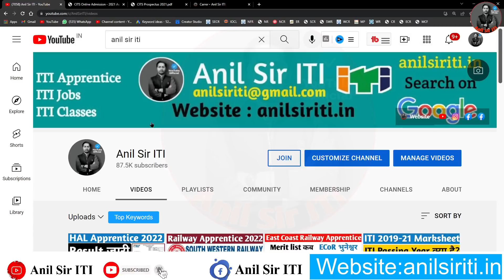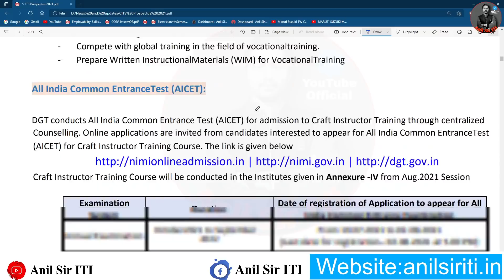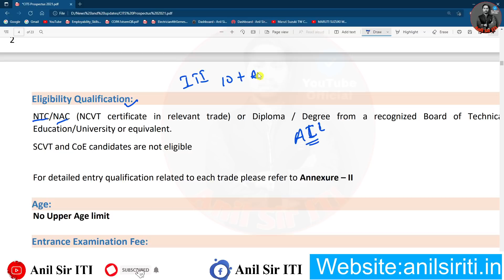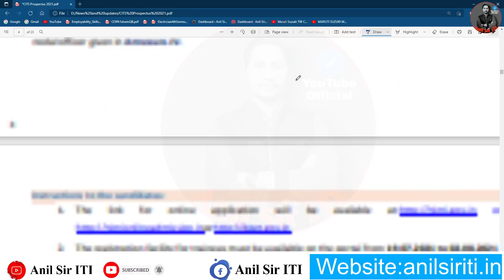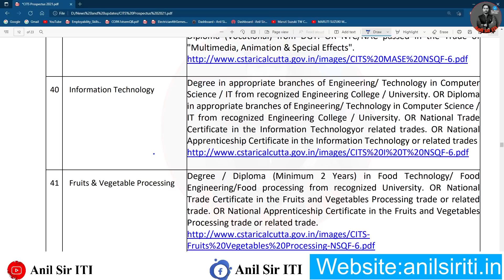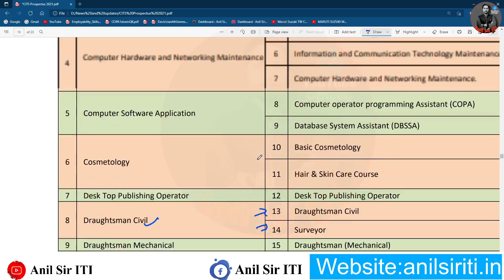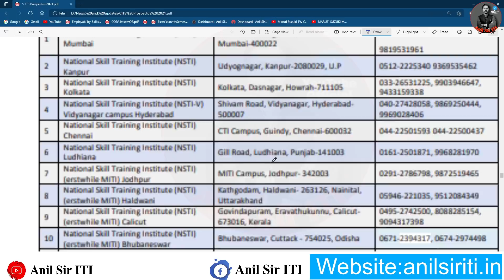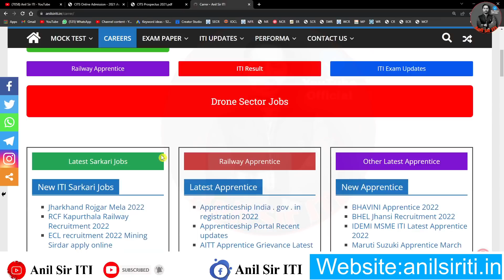CITS Admission 2022, CITS admission process, CITS admission fees, CITS kya hota hai, CITS Syllabus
CITS Admission 2022,CITS admission process,CITS admission fees,CITS kya hota hai,CITS Syllabus,cti admission 2022,cits,cti,cits admission kyun len,cits iti pass pass kren avedan,iti pass teacher kaise bane,iti pass chhatro ke liye suchna,iti pass recruitment,iti pass jobs,iti pass,cits admission fee,cits college list,cits institute list,cits institute list pdf download,cit full fee structure details,cits ka fee kitna lgta hain,cits kaise kre
cits
cits result
cits online
nimionlineadmission2021
cits dgt
cit shop
cits website
cit rsa
cit 1850
ipc cit
cit professionals
cit ipc
cits admission2020
cit early childhood
cits admission2021
early childhood cit
ga cit
cits
cits
cits admission
nimionlineadmission
nimi online admission 2020
nimi online admission 2021
cti admission
nimi online admission cti 2020
cits online admission
cti entrance exam 2021
cti admission form 2021
cits exam date 2021
cits online form
cits online admission 2021
nimi admission online
cits counselling 2020
cits online admission 2020
nimionlineadmission result 2020
cti online admission 2020
cti entrance exam
cits online admission website
nimi cits admission 2021
cits nimi online admission 2020
cits online form 2020
cti online admission 2021
www nimi online admission
cits admission 2021 last date
nimionlineadmission cti 2021
cti nimi online admission 2020
nimi online admission form 2020
cits online counselling 2020
cits counselling date
cti nimi online admission 2021
online nimi admission
cits admission form 2021
nimionlineadmission gmail com 2020
online nimi admission 2020
cti admission 2020 online
iti cti admission 2021
cits entrance exam result
cits 2021 admission
cits apply online 2021
nimionlineadmission counselling
nimi online admission form 2021
cits online admission form 2020
nimionlineadmissionin
cits online counselling
cti entrance form
cits admission form
citsonline
cti admission online form
cits admission date 2021
cits counselling fees
iti cits admission 2021
nimicits
cits entrance exam 2021 application form
nimionline admission fees
nimionline counselling
cits admission
nimionlineadmission
nimi online admission 2022
cti admission
nimi online admission cti 2022
cits online admission
cti entrance exam 2022
cti admission form 2022
cits exam date 2022
cits online form
cits online admission 2022
nimi admission online
cits counselling 2022
nimionlineadmission result 2022
cti online admission 2022
cti entrance exam
nimi cits admission 2022
cits nimi online admission 2022
cits online form 2022
cits admission 2022 last date
nimionlineadmission cti 2022
cti nimi online admission 2022
nimi online admission form 2022
cits online counselling 2022
cits counselling date
online nimi admission
cits admission form 2022
nimionlineadmission gmail com 2022
online nimi admission 2022
cti admission 2022 online
iti cti admission 2022
cits 2022 admission
cits apply online 2022
nimionlineadmission counselling
cits online admission form 2022
nimionlineadmissionin
cits online counselling
cti entrance form
cits admission form
citsonline
cits admission date 2022
cits counselling fees
iti cits admission 2022
nimicits
cits entrance exam 2022 application form
nimionline admission fees
nimionline counselling